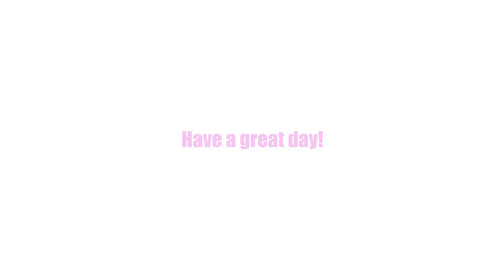Magnus Carlsen - Sergey Karjakin World Championship Match 2016 Preview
Follow MprooV on Twitter agadmator World Champion Magnus Carlsen and Challenger Sergey Karjakin meet in New York from 11-30 November in the first World Championship match between a new generation of players. The 12-game encounter will draw the attention of the whole chess world!

"Watch me without ads on your Amazon devices and Roku TV